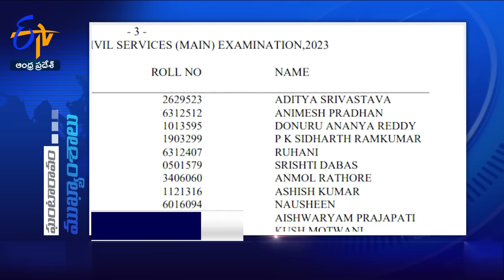4 PM | 16th April 2024 | Ghantaravam | News Headlines | ETV Andhra Pradesh